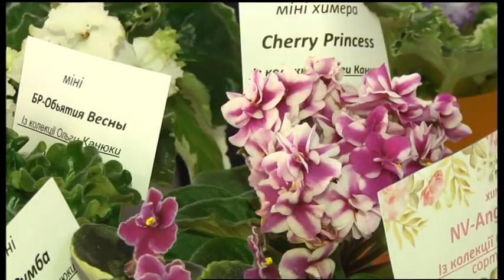07.03.2020. Новини. 19:00